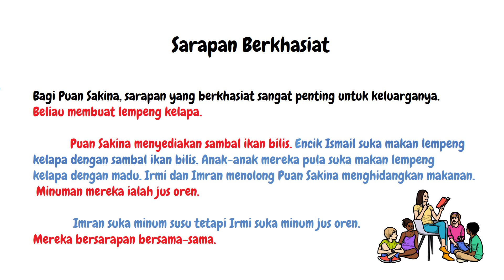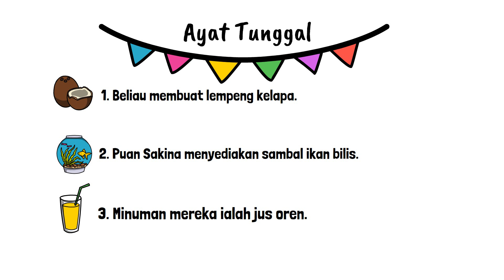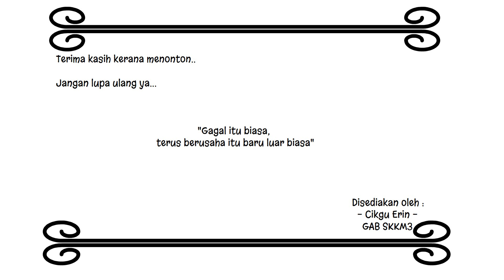Membaca Ayat Tunggal Dan Ayat Majmuk : Bahasa Melayu Tahun 3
~ HS KidsEdu ~
Bahasa Melayu
Tahun 3
Tema 1 : Kekeluargaan
Unit 1 : Keluarga Cergas
2.1.1(1) Membaca Ayat Tunggal dan Ayat Majmuk

Latihan Buku Aktiviti Jilid 1 Bahasa Melayu Tahun 3 mukasurat 2